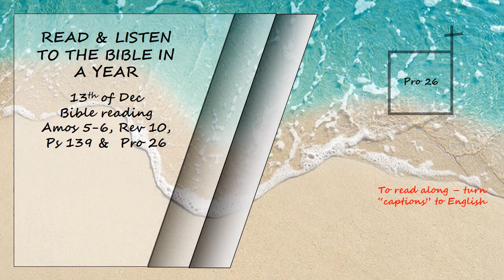Listen to the Bible in a year 13th of Dec Bible Reading Read by David Suchet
Amos 5 - 6,  Revelation 10, Psalms 139 and Proverbs 26